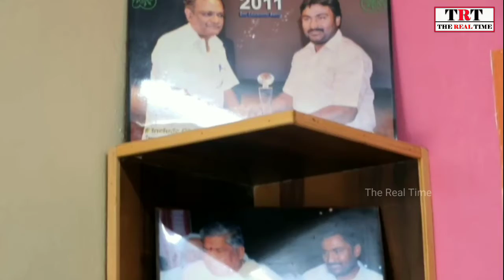CONGRESS LEADER ADV WAHAJ BABA VISITED CONGRESS CORPORATOR ALI KHAN’S OFFICE AT WARD NO 14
CONGRESS LEADER ADV WAHAJ BABA VISITED CONGRESS CORPORATOR ALI KHAN’S OFFICE AT WARD NO 14 TO CONGRATULATE HIM FOR HIS NEWLY OPENED HELP LINE OFFICE FOR AREA RESIDENTS